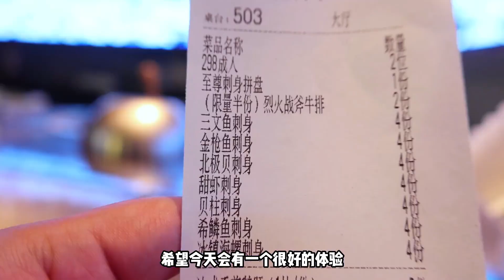探店南昌298元铁板烧海鲜自助，俩人花了快600块，都给我吃困了！